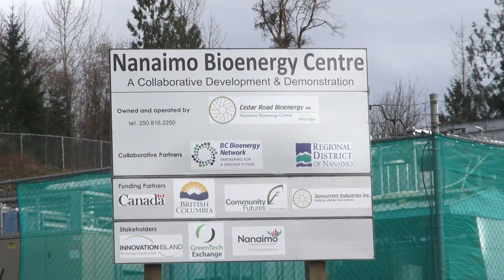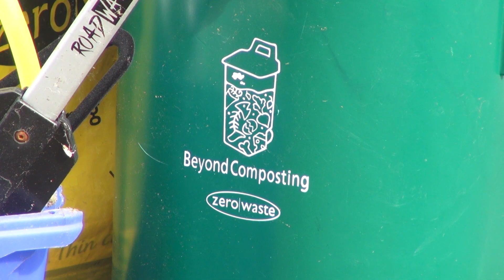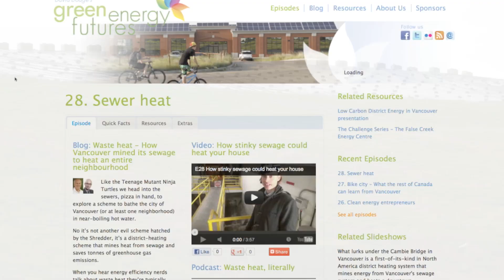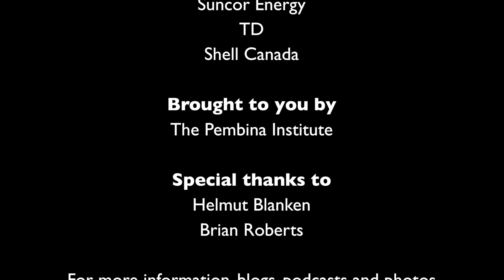39. Nanaimo turns trash into green energy, which is way better than treasure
The Nanaimo Regional District is home to about 145,000 people on the east coast of Vancouver Island. But when even mid-size cities like Nanaimo start finding the value in their trash and start turning over multiple projects related to their waste streams well, we start to take notice. We feature three different approaches Nanaimo has taken and we could have featured three more. Check out Nanaimo turns its trash not into treasure but into compost, clean energy and carbon credits